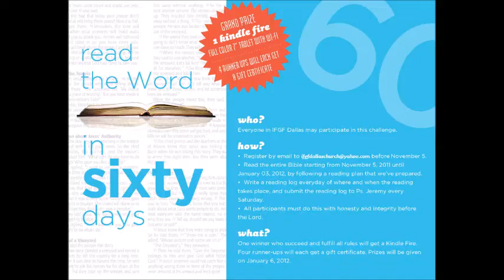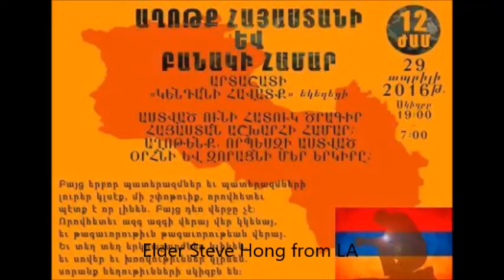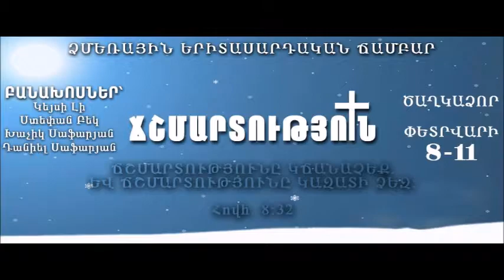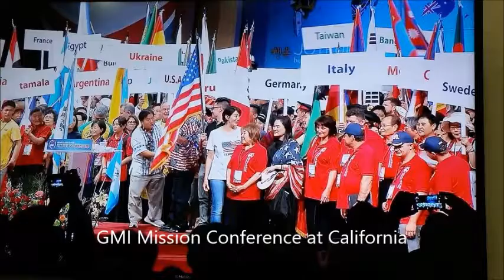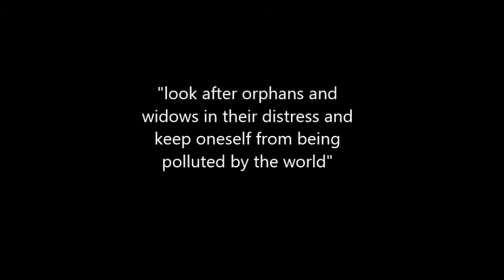AMC 2016 review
Ararat Mission Center 2016 in Review. Discipleship training for mission outreach, Ararat Tres Dias, Ararat Mission for Children. God used AMC to bring more blessing to Armenia. Praise the Lord!